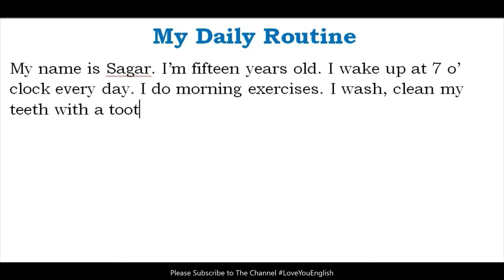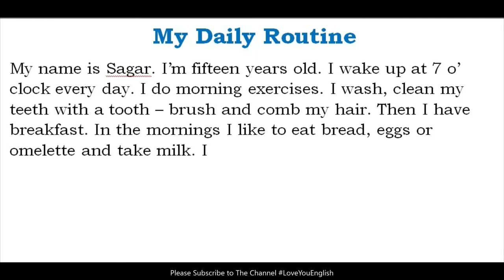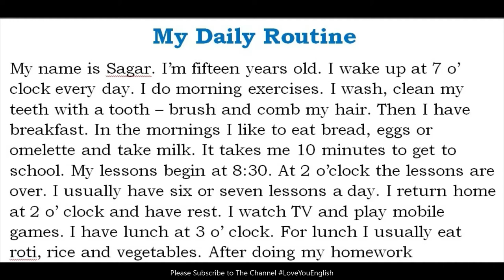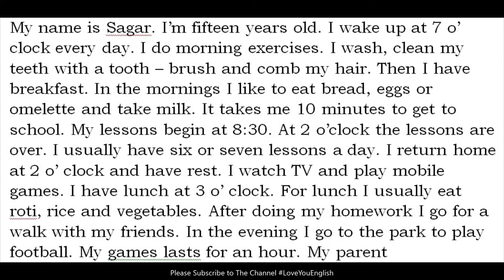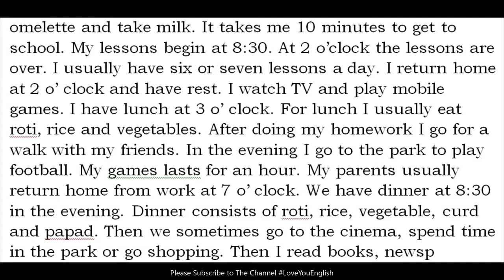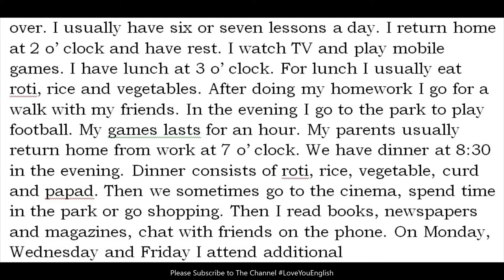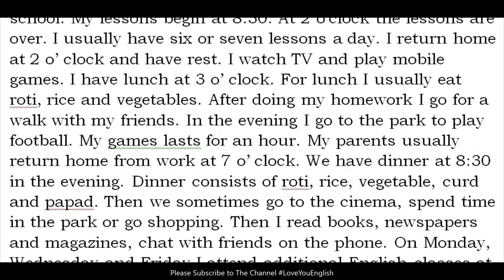Example of Essay Writing in English l How to Write an Essay l Essay Sample l Daily Routine Essay